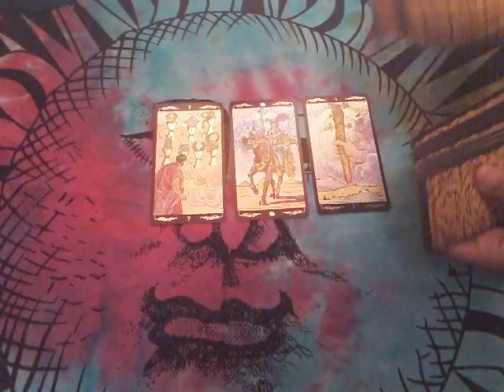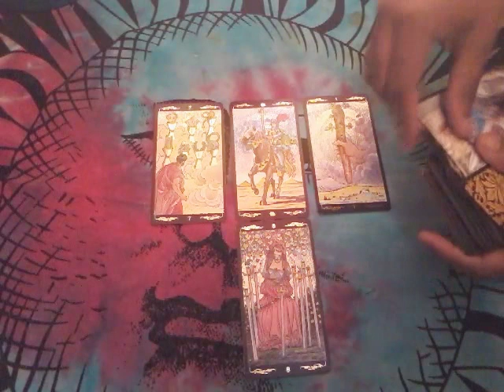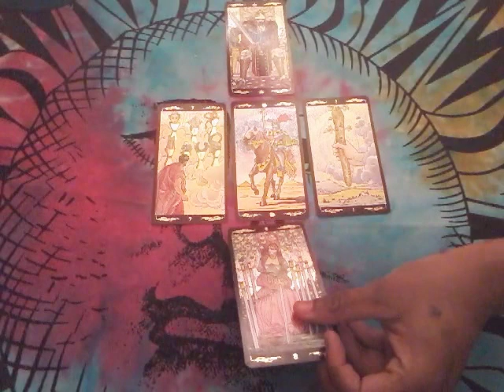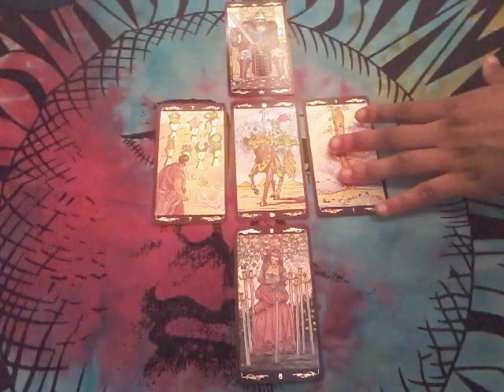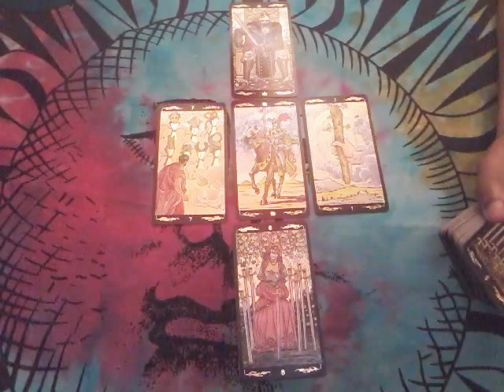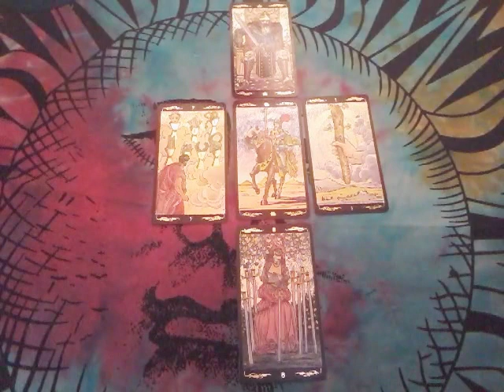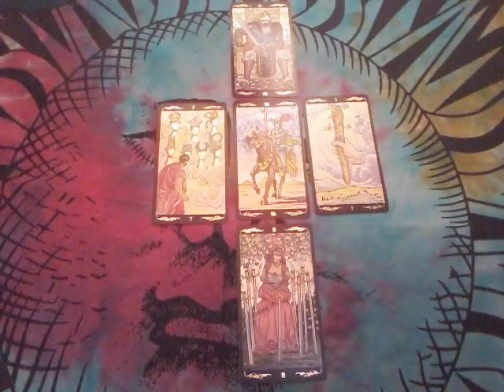Aries Monthly Tarot Reading May 2017 *Don't Sabotage Your Blessing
Soulmate/ Twin Flame/ Divine Partnership  Reading Special ❤️

For a limited time receive a Twin Flame, Soul Mate or Divine Partnership Love Reading for just $15.

*Includes 5 questions of your choice
*Deck of your choice (The Lovers Path Tarot, Romance Angels Oracle, Wisdom Of The Oracle, Psychic Tarot Of The Heart and True Love Oracle Cards)
*Voice or Video Recording upon request
*Payments accepted through PayPal (Will show up as my old YouTube channel name "Ghetto Fairy Tarot")

Much love,
Chenoa